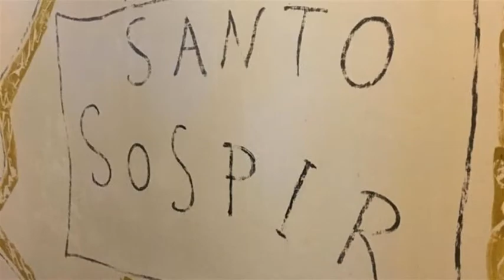Francine Weisweiller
Video mudo para el progrmaa Ha Ómán, de  Radio Sefarad